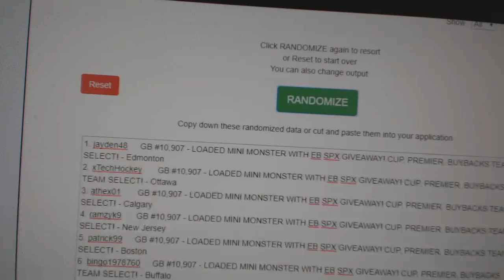Multi Randoms - C&C GB #10,907